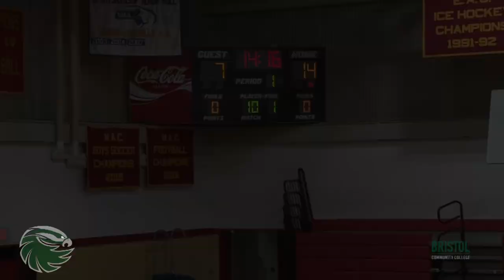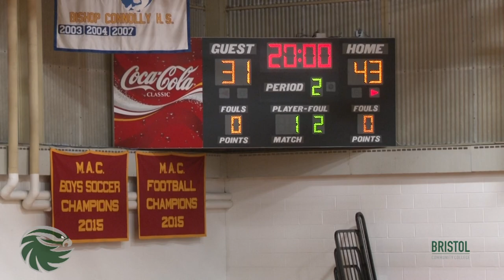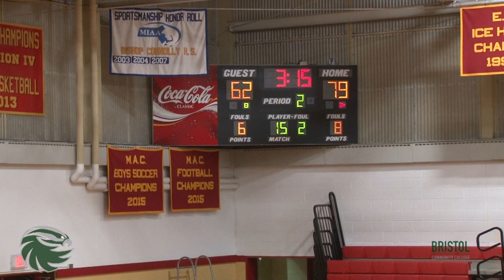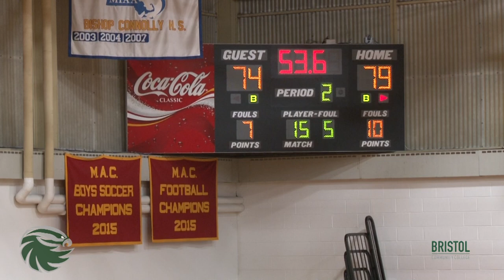Bayhawk men's Basketball Vs Holoyoke CC 11 19 2019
Bristol cc men’s basketball gets the W tonight over Holyoke Community College to improve to 3-2 on the season.